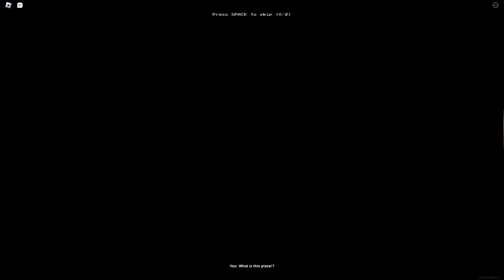Experience with my Cousin (Roblox Backrooms Horror) PT.1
In this video me and my cousin play Apeirophobia on roblox. Apeirophobia is a Backrooms fan game created on roblox by Polaroid Studios.